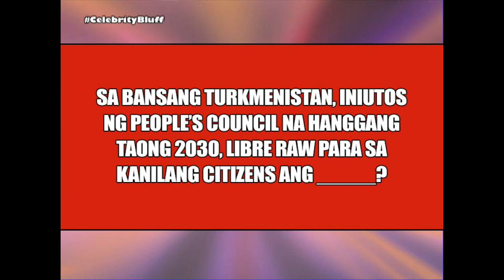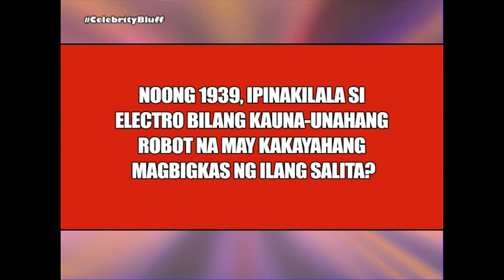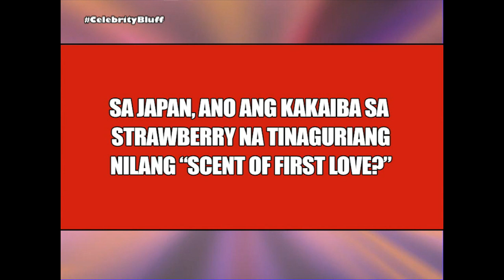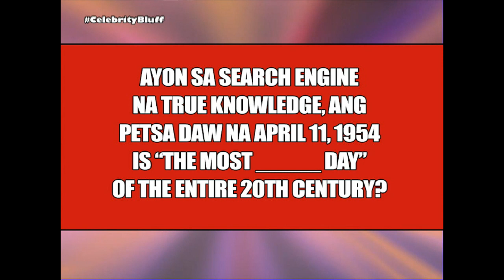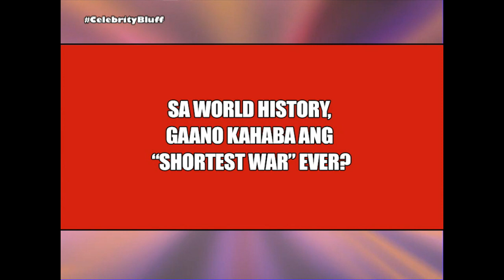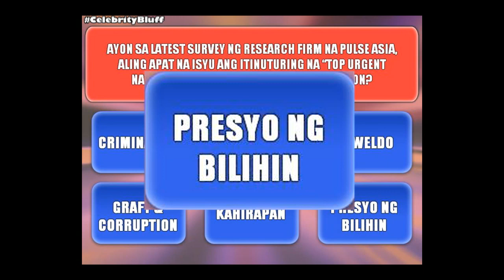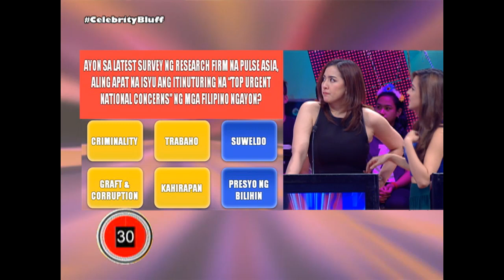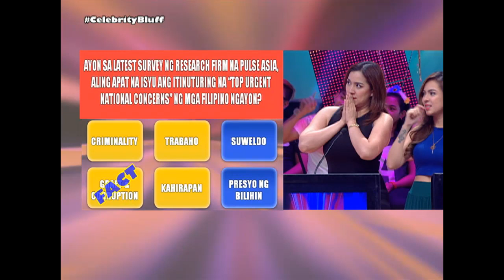Celebrity Bluff: Tapatang Eula Valdez at Boobay, personalan na! (Full Episode) | Super Stream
Sa ikalawang beses na paghaharap nina Boobay at Eula Valdez sa ‘Celebrity Bluff,’ sino kaya sa kanila ang uuwing namamaga ang pisngi?

Watch full episodes of 'Celebrity Bluff' and more exclusive comedy content from your favorite Kapuso artists only on YoüLOL!